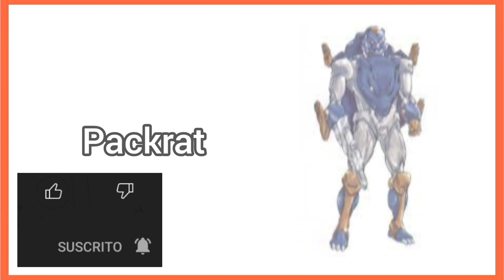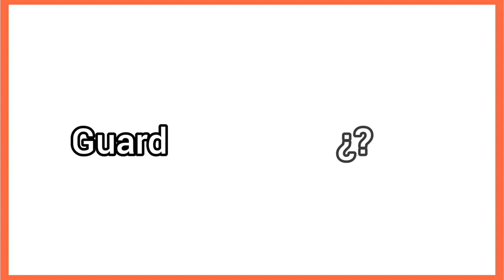(R&F) TRANSFORMERS LEGACY 2022 BUZZWORTHY BUMBLEBEE SELECT (exclusive figures)